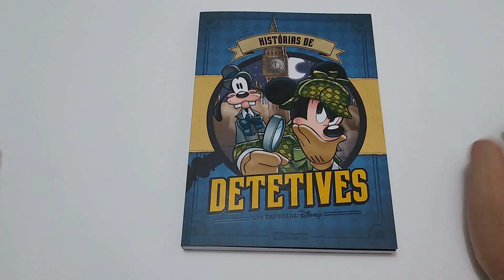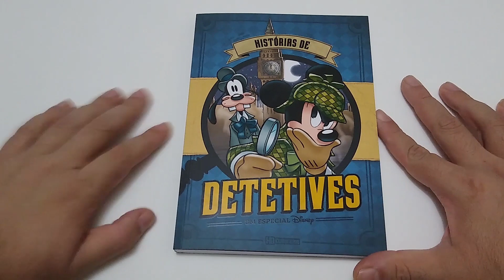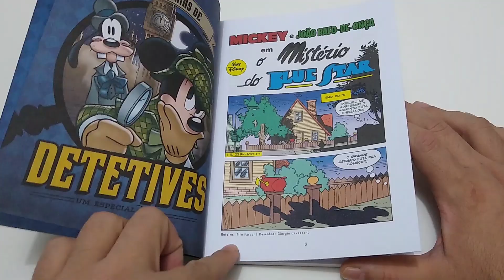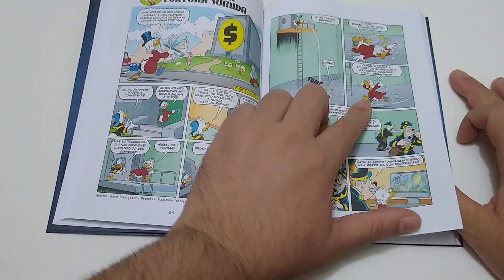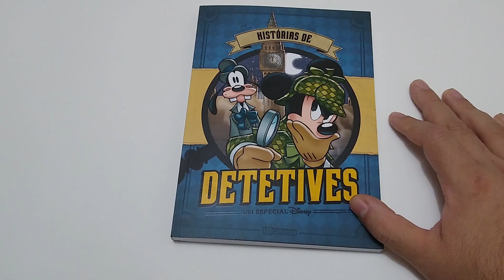Review: Especial Histórias De Detetives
Vídeo review da edição especial "Histórias de Detetives" lançada pela editora Culturama em Março de 2020.